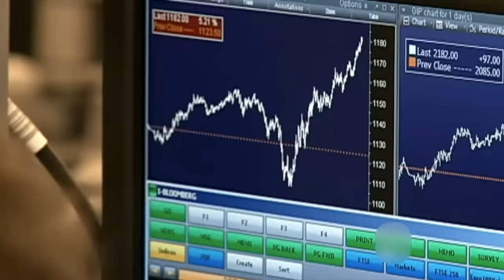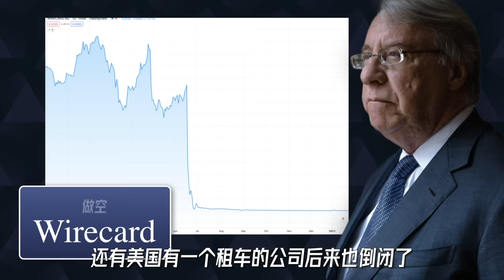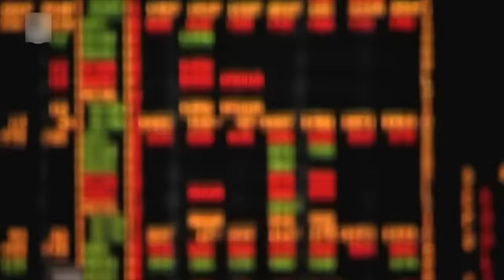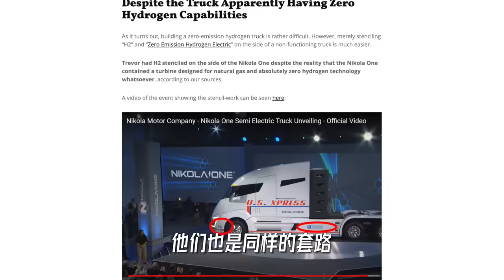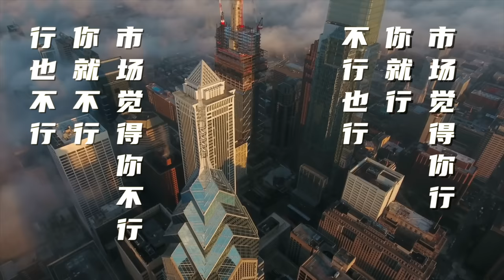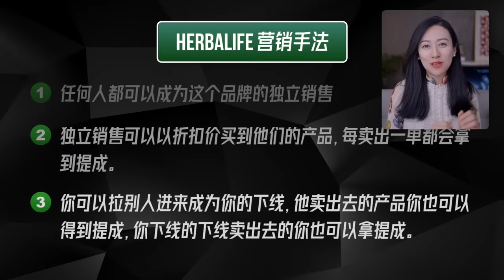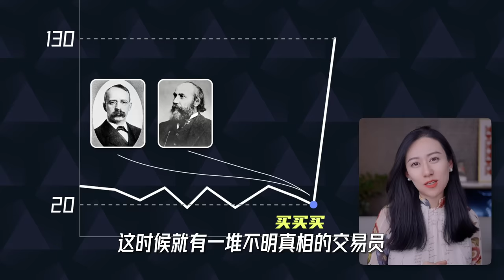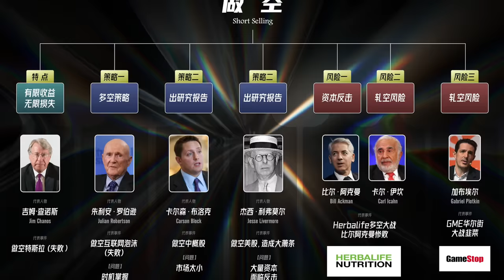【硬核加长版】真正的做空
你可能经常听说做空相关的事儿，可能知道它是预期下跌先卖后买的操作。但是，做空真的就这么简单么？小Lin今天来个硬核加长版，聊聊做空背后的玄机~
我的创业公司：Offer帮 - 求职学习平台

目录

0:00  开头
0:48  做空是什么
3:22  特点：无限的损失
4:39  例子：Jim Chanos
7:24  策略一：多空策略
8:36  例子：老罗和老虎基金
11:29  策略二：发研究报告
13:02  例子：浑水
16:47  做空的限制
19:56  策略三：资本攻击
21:52  例子：大空头
23:02  深入：资本反击
24:35  例子：亿万大佬的吵架
28:27  轧空
30:35  例子：1901大恐慌
33:21  道德压力
34:24  结尾
35:32  花絮